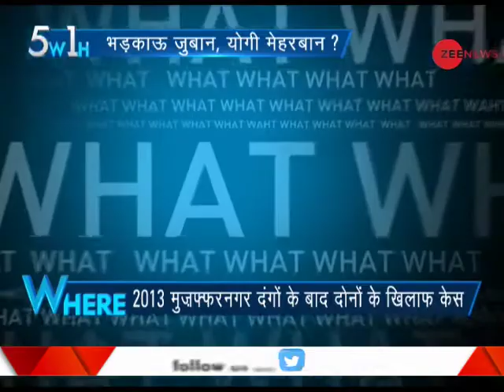5W1H: Yogi govt to initiate process to withdraw hate speech cases against Sadhvi Prachi, BJP Leaders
The Uttar Pradesh government, led by Chief Minister Yogi Adityanath, has pushed for withdrawal of two hate speech cases involving firebrand preacher Sadhvi Prachi, MP Sanjeev Balyan, MLA Sangeet Som and three other Bharatiya Janata Party (BJP) lawmakers.